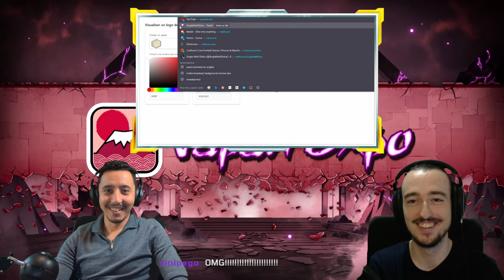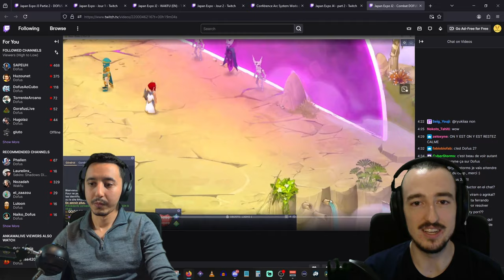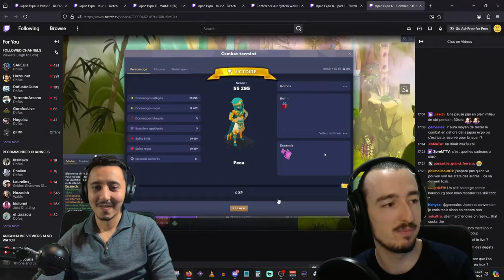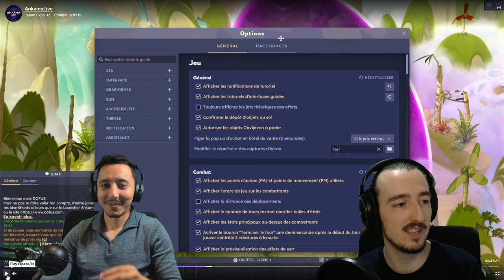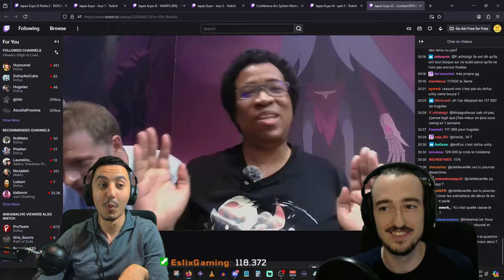🇬🇧 - Special Podcast episode: Unity Experience with Isthos !! [DOFUS]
In this special episode we recap Isthos' experience trying dofus Unity at the Japan Expo. We go over the fight and find out the best way to beat it 🤯